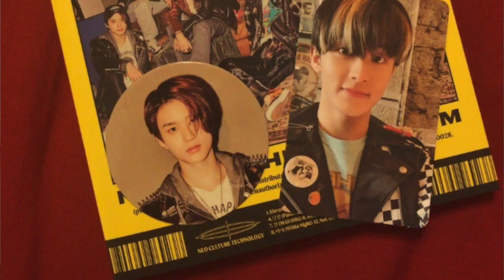Tutor Spotlight: Shaynalynn Kodama